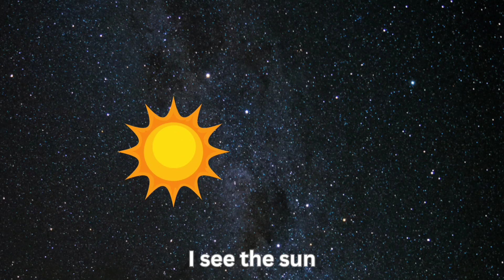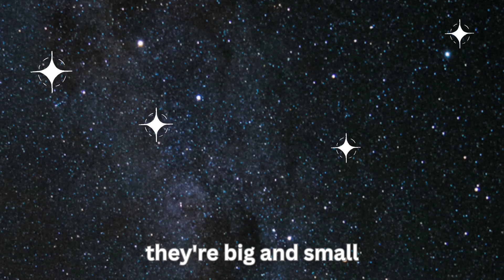Sun, Moon and Star / Kids Song